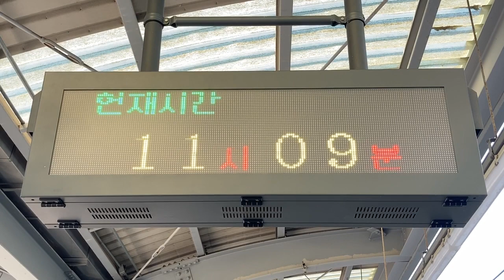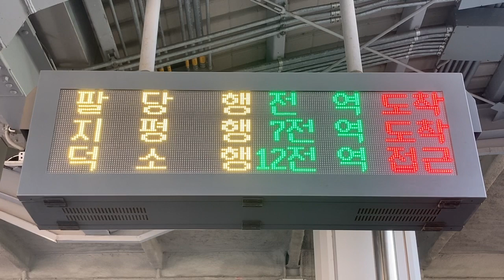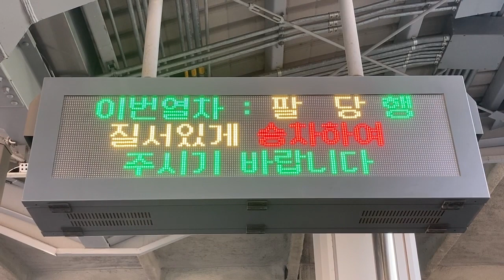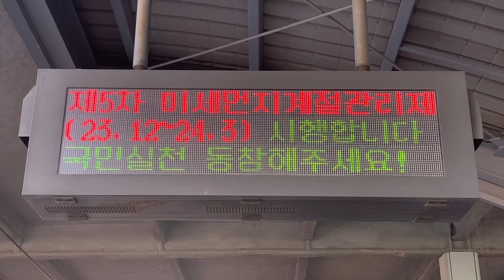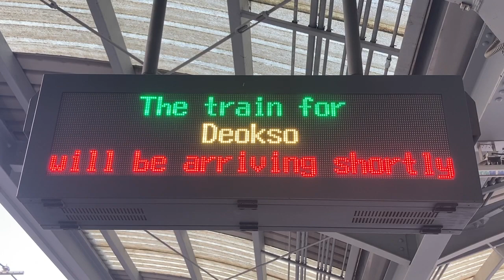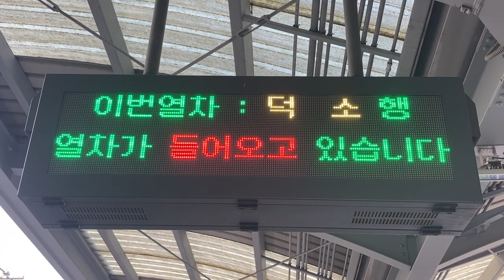KORAIL 京義・中央線(경의・중앙선) 西海線(서해선) 능곡역(陵谷駅 ヌンゴク駅) ホーム 発車標(LED電光掲示板 LED전광판)